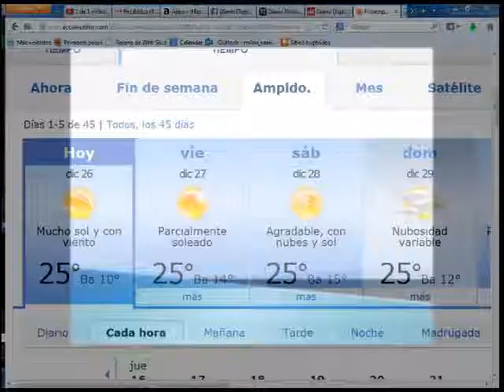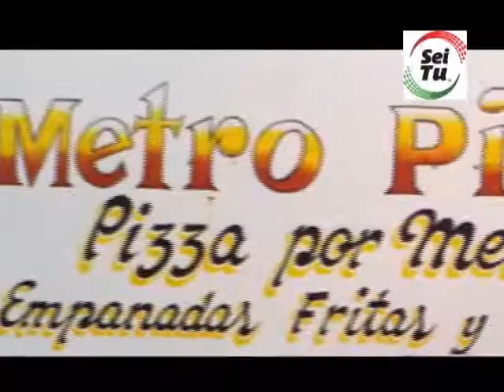Flash informativo de la Tarde 26 12 2013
Flash Informativo con las noticias que acontecen en la tarde de la ciudad.